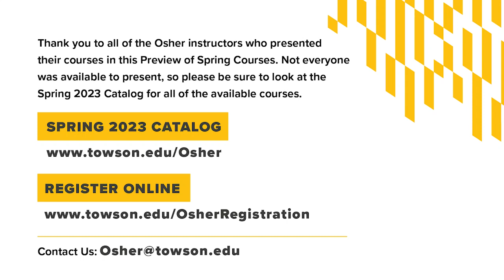Osher Spring 2023 Preview